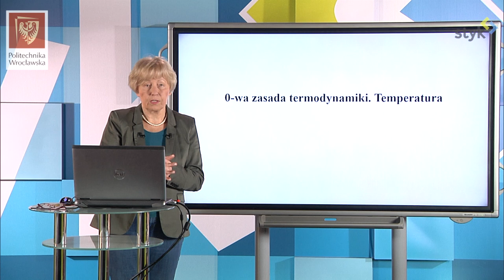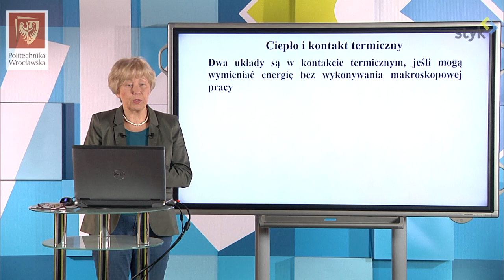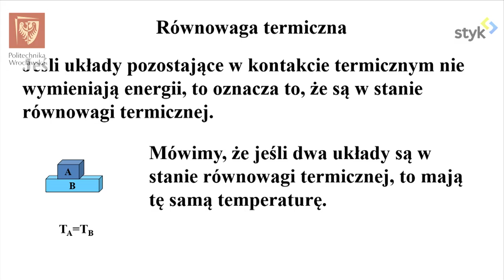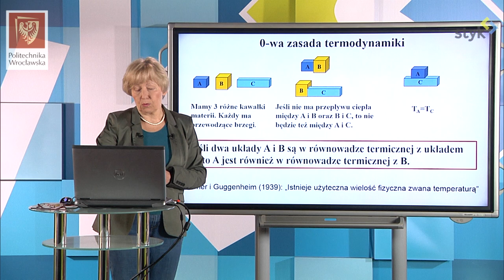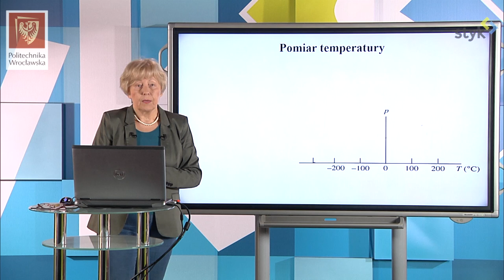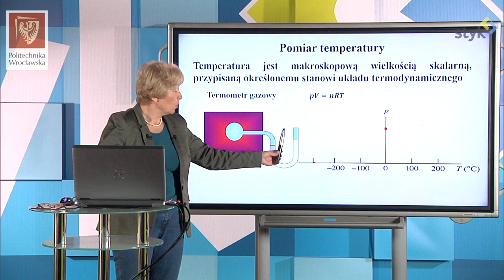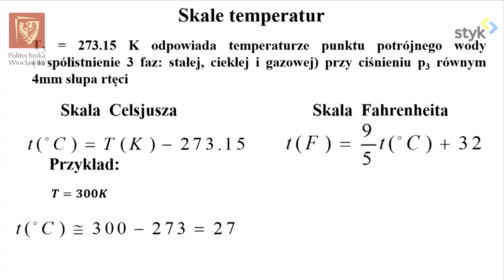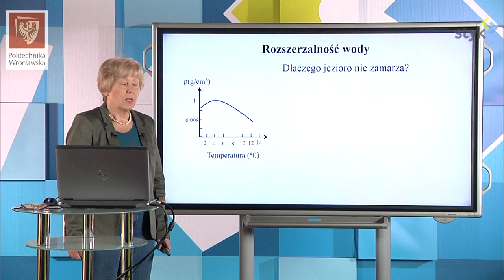Fizyka I odc. 73 - Zerowa zasada termodynamiki. Temperatura